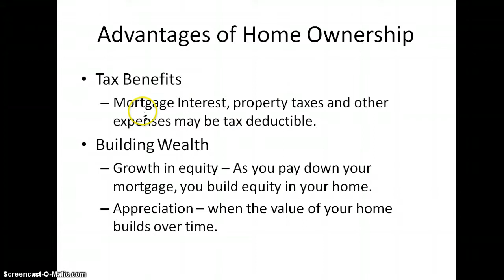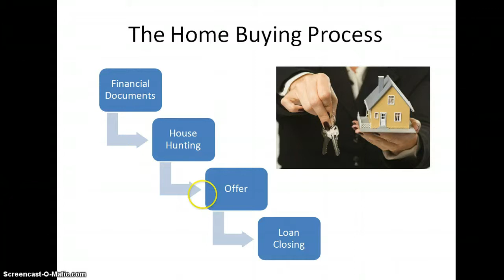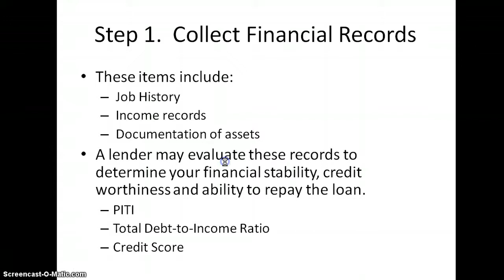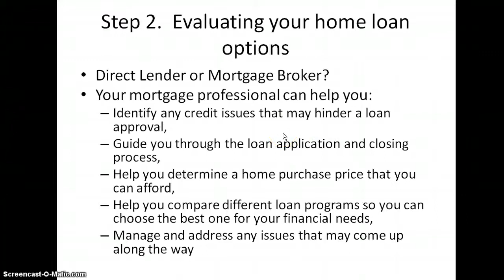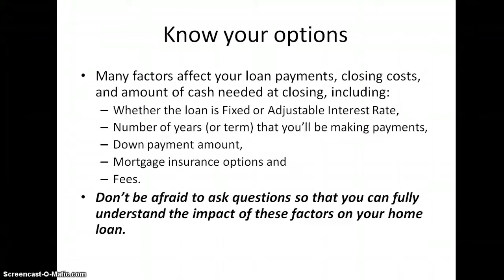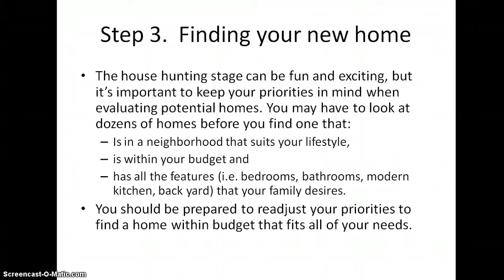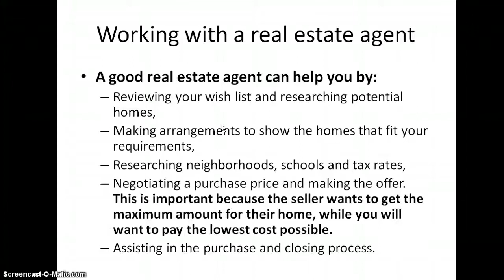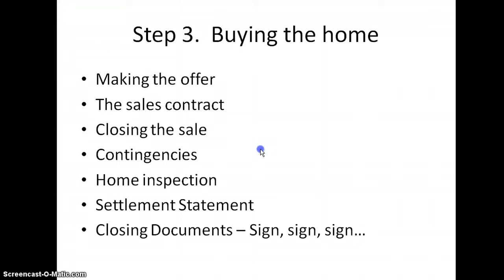How to Qualify for your First Home